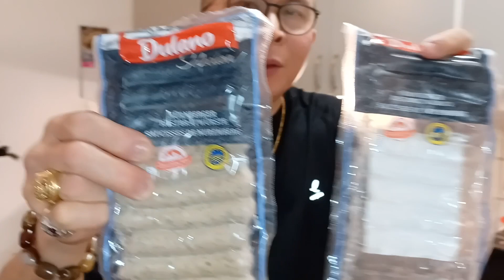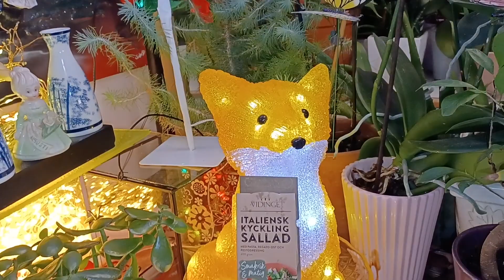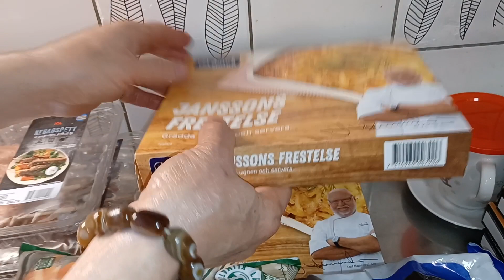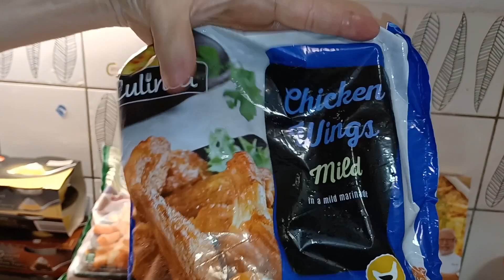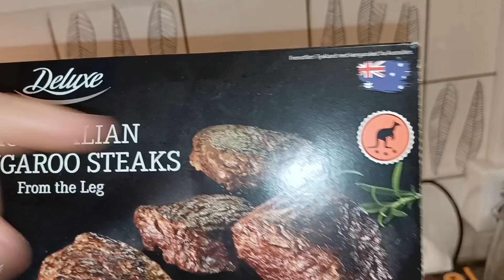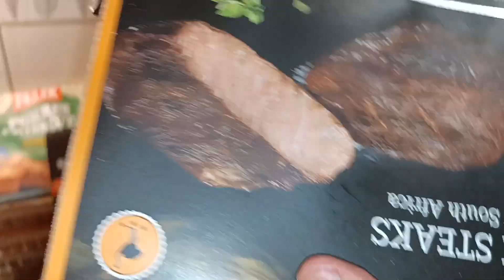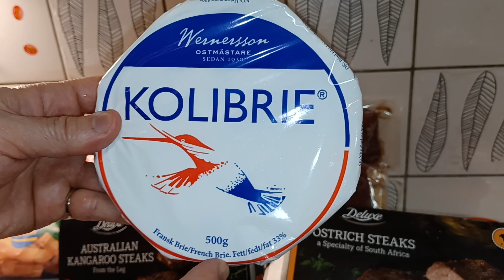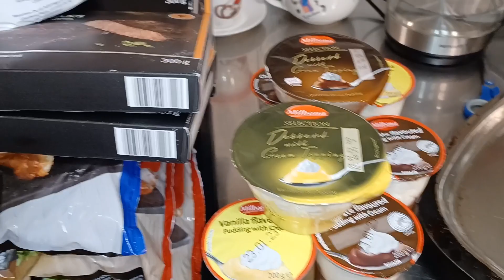Xuân Này Con Không Về Mẹ ơi | Cuộc Sống Người Việt Bắc Âu